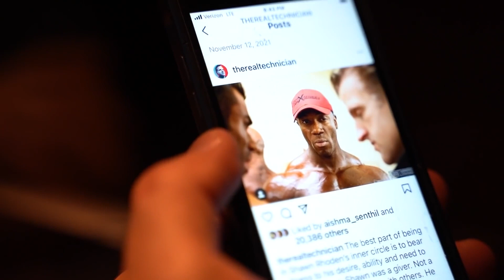EDUARDO CORREA E CHRIS ACETO SE EMOCIONAM AO FALAR DE SHAWN RHODEN – IRONBERG CORTES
Cupom: Cariani